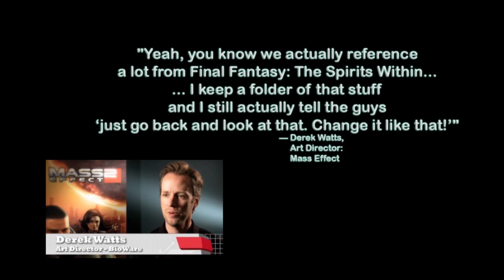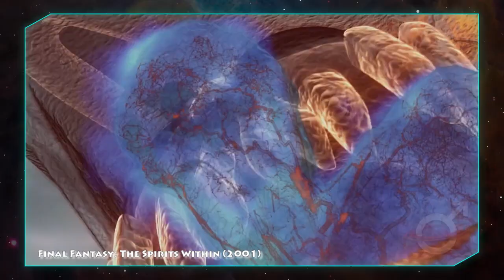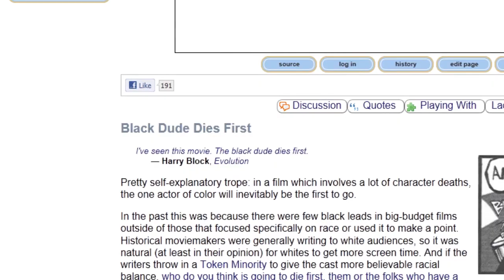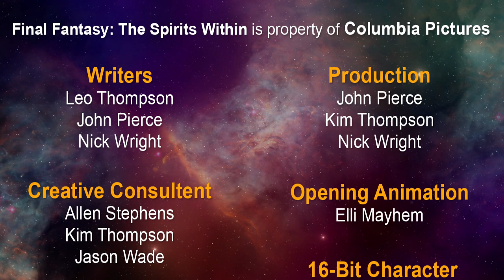That SciFi Guy: Final Fantasy: The Spirits Within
That SciFi Guy reviews the 2001 movie Final Fantasy: The Spirits Within.
(Originally published on Sept 19th, 2011)